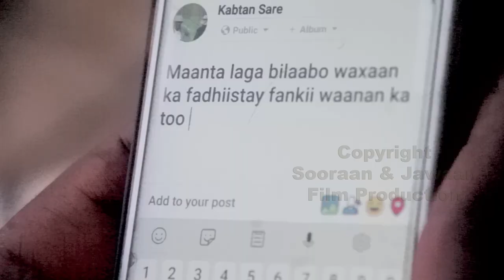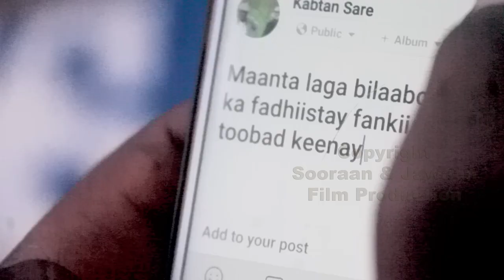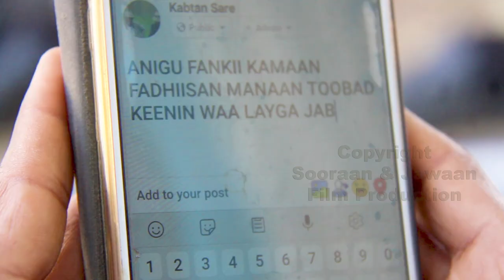XAGEEN KA TOOBAD KEENAY NEW DRAMA QOSOL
ruwaayad cusub qosolkii aduunka
sooraan and jawaaan film pro